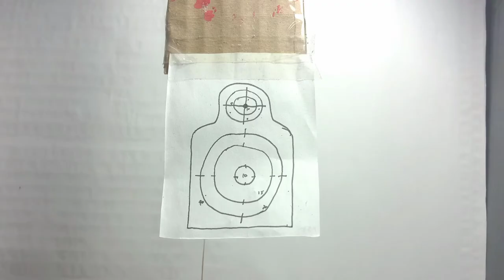The shooting range ~ Desert eagle claymation stop motion animation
Indoor Range shooting claymation stop motion